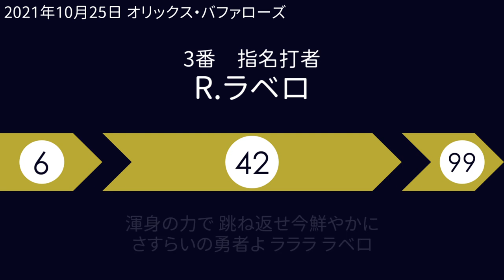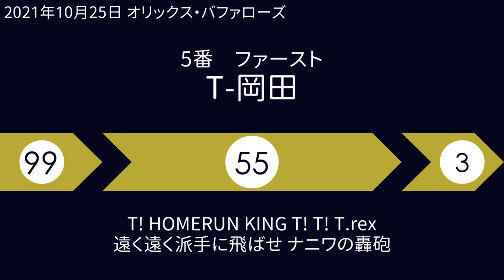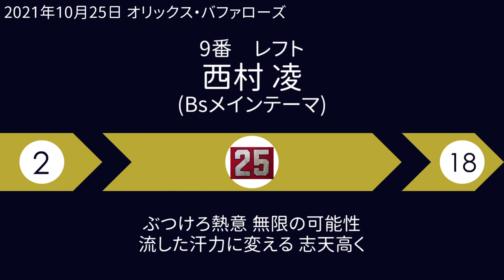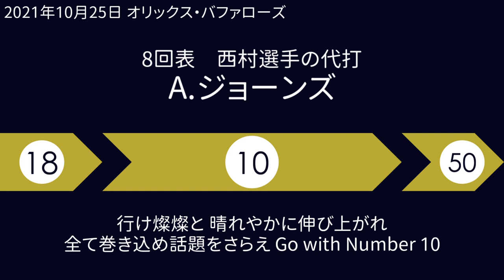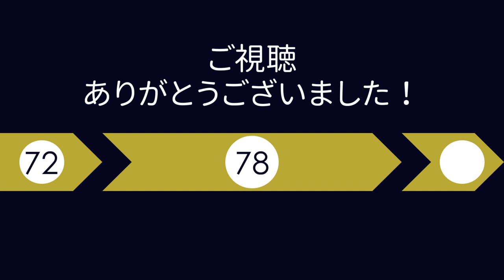【MIDI】2021年10月25日 オリックス・バファローズ最終戦スタメン1-9+全出場選手メドレー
【10/27追記】
オリックス・バファローズ、25年ぶりの優勝おめでとうございます！！！！

先日のバファローズ最終戦を動画にしました。

動画投稿時点で優勝争いやプレーオフは終わっていませんが、ひとまずシーズンの全試合を戦い切ったチームをねぎらう気持ちを込め、急遽音源と動画を制作しました。

動画再生時に広告が表示される場合がありますが、YouTube側の仕様であり、当チャンネルは広告再生による収益は受け取っておりません。